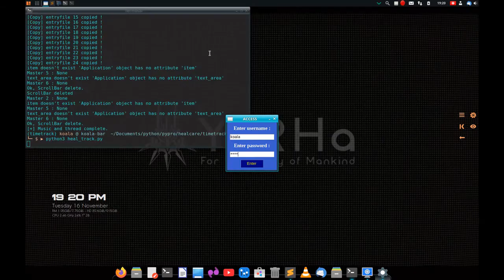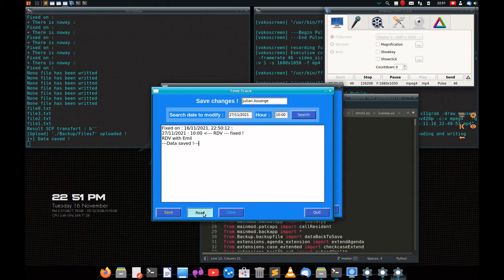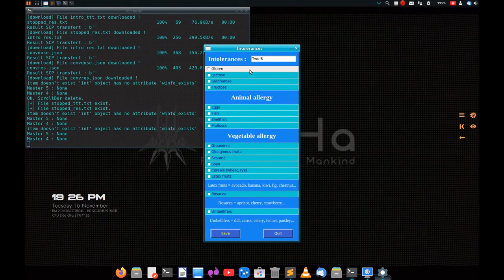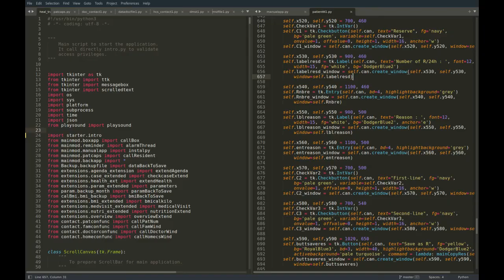#1 Python3 GUI app with tkinter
Presentation of my application made with python3 and tkinter (on the theme of NieR)